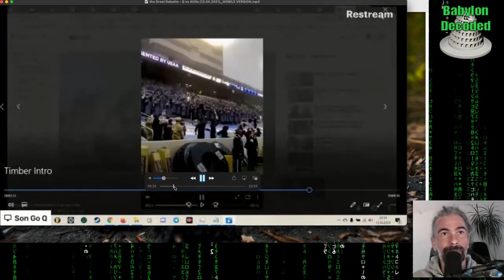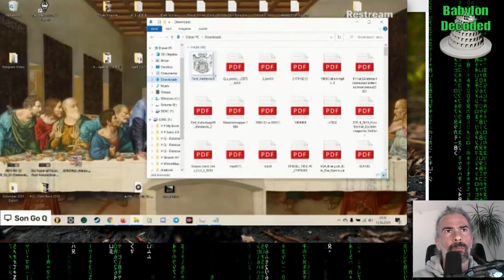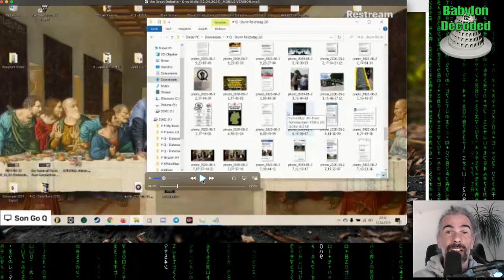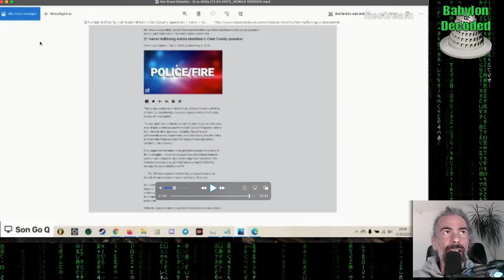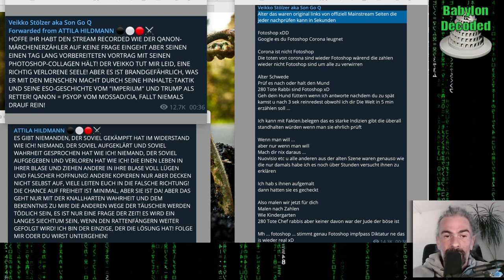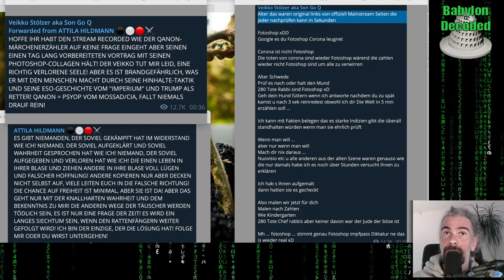Attila vs Veikko Null Argumente, Fakten oder Beweise